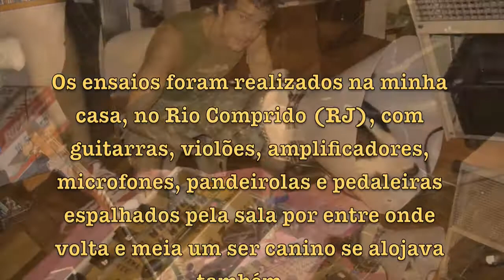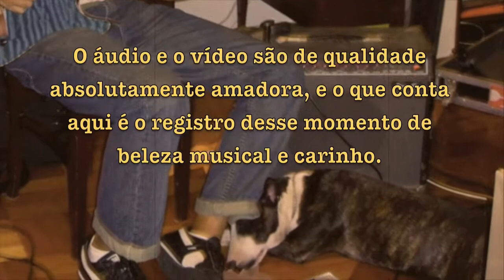Ensaio Cris Braun "Bom dia"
Filmagem amadora durante um ensaio com Cris Braun e Gustavo Corsi em março de 2005.